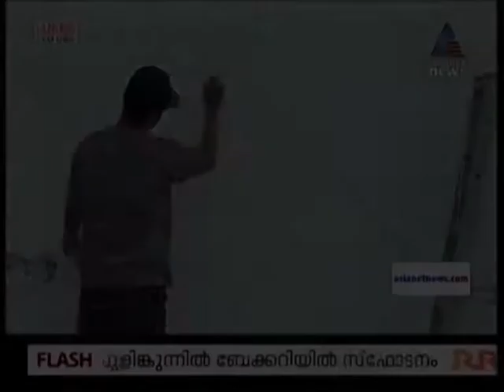Kochi-Muziris Biennale - Asianet News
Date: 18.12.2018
Time: 07.25 AM
Duration: 03 Min 21 sec